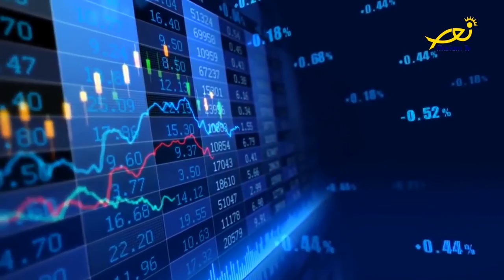Walid Moussa Guest in "Round Up" talk show on Mariam Television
President of REAL Walid Moussa Guest in "Round-Up" talk show on Mariam Television (March 2022 )